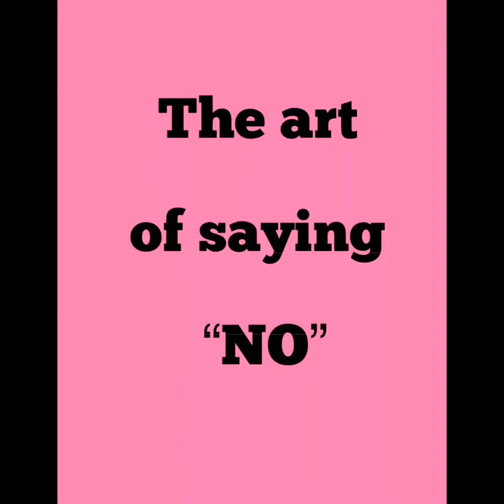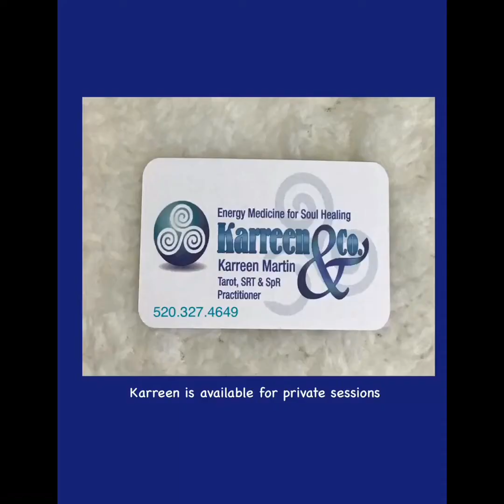Belly Button Therapy, “The Art of saying NO”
Spiritual Response Therapy with Karreen, learning the art is saying “no” without guilt, fear or shame. Setting the intention of identifying, acknowledging and releasing old ways of thinking, behaving and living. Letting go of our ancestral guilt and programming.